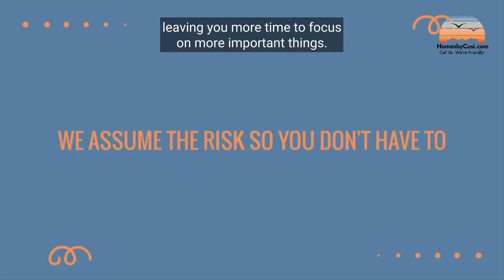Unbelievable Secret: You Can Buy a House WITHOUT Selling Yours First!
With the Homes by Cusi MOVE BEFORE YOU BUY PROGRAM we can help you buy before you sell by helping you unlock the equity in your current home to use towards the purchase of your new one.

You’ll get a guaranteed offer for your current home and then once it sells on the market you get to keep any additional proceeds.